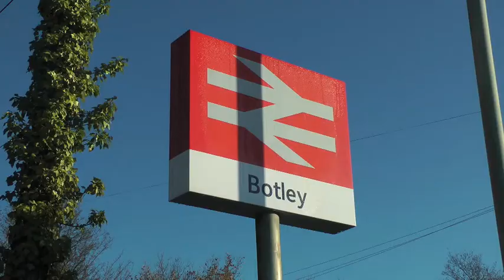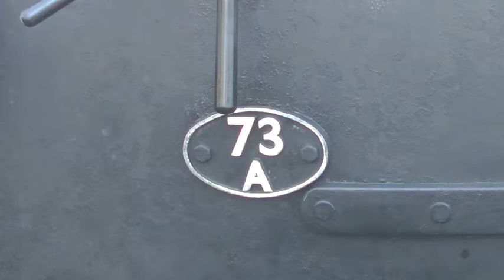34067 and 70000 at Christmas 10-12-11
Two railtours visited the south on the 10th December. The first was 34067 Tangmere and the Bath and Bristol Christmas Market Express, the other with 70000 Britannia and the Cathedrals Express to Winchester and its magnificent cathedral.

We see 34067 at Botley for water (allowing me to capture the finer details of this wonderful Battle of Britain class) then at Hedge End after the departure from Botley.

Later in the day, 70000 departs Winchester and is seen at St Cross, then arriving and departing Eastleigh.

There isn't much to say, as this day was not especially difficult in terms of timings - all locations were made with time to spare, so no huge description.